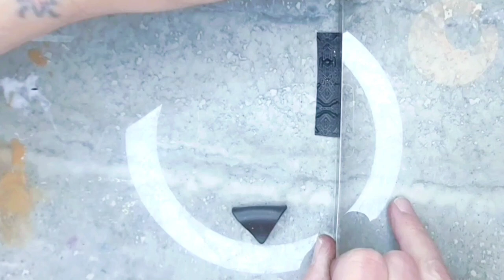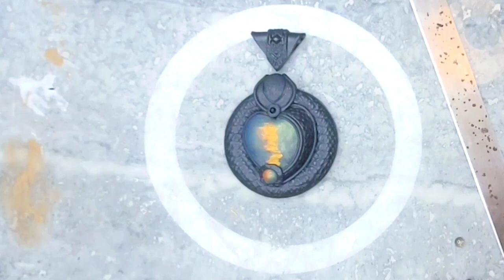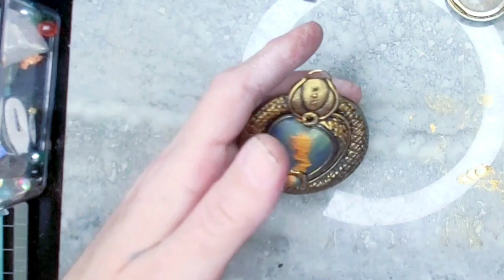"Atlas" Part 2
Hey everyone here's part 2! I am so happy with this pendant, I hope you all like it as well!